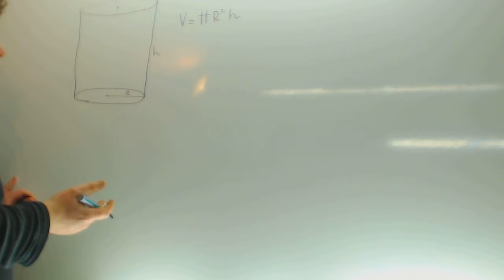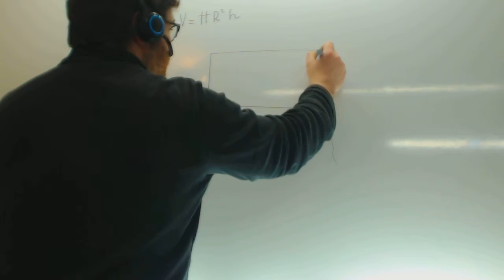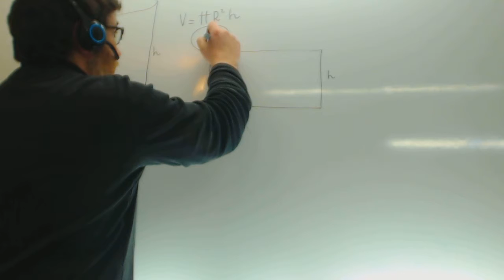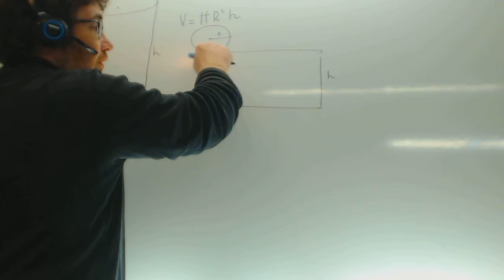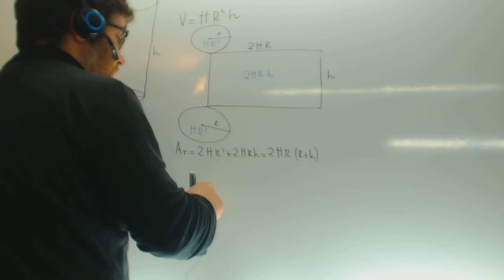Cilindro Area y volumen Matematicas Academia Usero Estepona